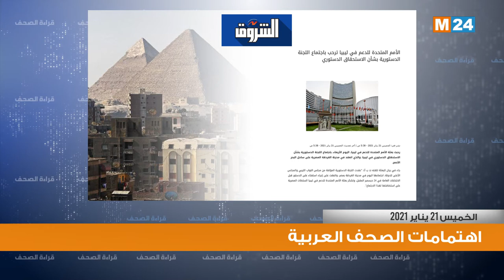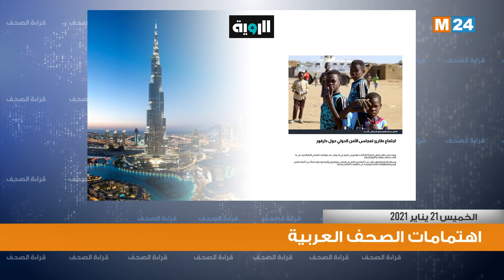اهتمامات الصحف العربية